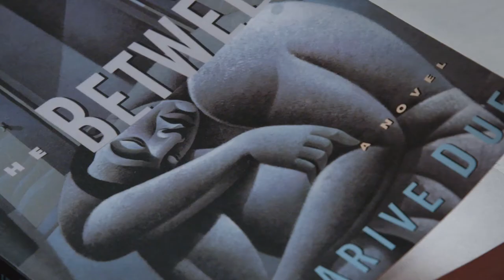Tananarive Due's The Between | Official Trailer | BookClub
Join Tananarive Due for a deeper look at this dramatic and evocative Black horror novel as part of Belletrist + BookClub

When he was a child, Hilton’s grandmother sacrificed her life to save him from drowning. Thirty years later, he and his family are plagued by dark forces both tangible and surreal—from grisly nightmares and reverberations of grief to racism and hate. Hilton’s grasp on reality loosens, and he questions whether he was meant to survive at all.

Originally published in 1995 and reissued in 2021, The Between blends elements of horror and the supernatural with thought-provoking social commentary. Join Emma Roberts, Karah Preiss, and author Tananarive Due as they discuss the evolution of Black Horror, the story’s most prominent themes, and the inspiration behind Tananarive’s haunting debut novel.